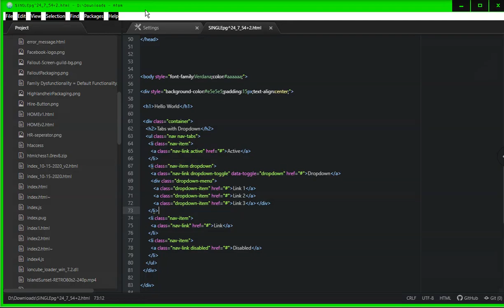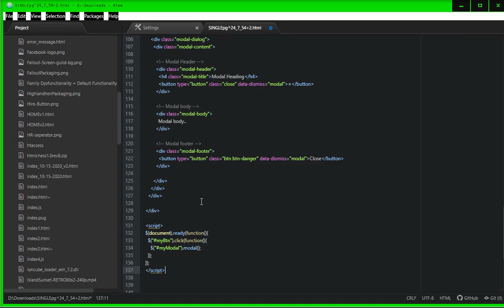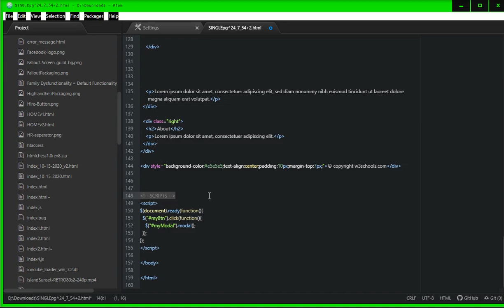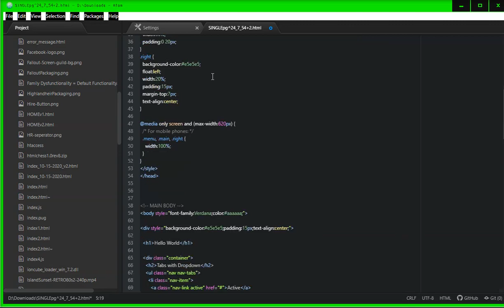HTML 003 tutorial 20 02 2021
VVV~FINAL PRODUCT SITE LIVE~VVV
A HALF-ASSED TUTORIAL I MADE ONE LOWSEY NIGHT. Don't forget to 'Save As...' any file type in the bottom right box, and type at the end of you website name [.HTML], you must save the file as an ".HTML" File.

This tut shows some minor programming and a LOT of Frankenstiening Code together from W3SCHOOLS.com , my personal favorite online resource for raw unadultered html code building blocks.